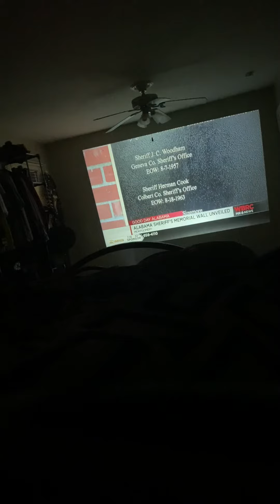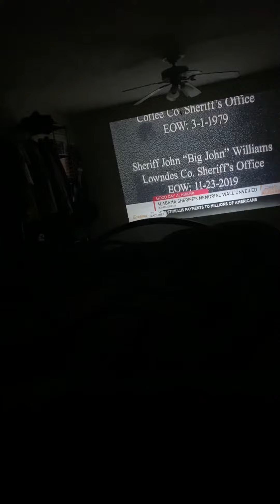HE DONT KNOW ABOUT THE TWISTED TEA😂